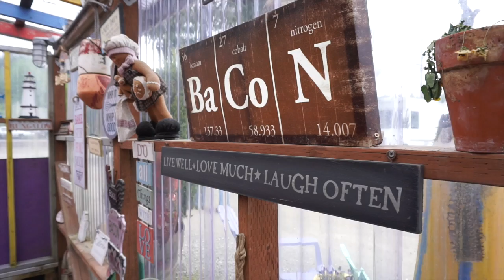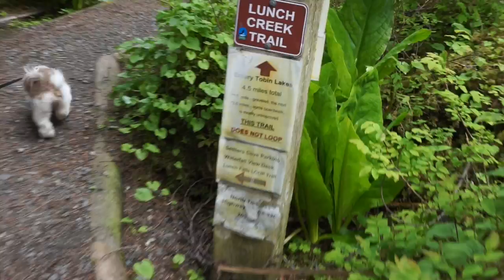KETCHIKAN | Dockside Galley, Lunch Creek Trail & Kaiju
Ketchikan, Alaska. Pure relaxation in Southeast Alaska.  Hikes.  Burgers.  Beaches.

In my opinion, the best burgers in town are at Dockside Galley.

Alex, Zoilo, Rossie, and I decided to go on a hike, and we went to the wrong one at first taking us on a mild detour that ended up being a pleasant hike around a waterfall.

One of the key elements to living a healthy lifestyle is REST as well as non-exercise activities.  Granted, hiking gives you a workout, but is it truly a planned exercise?  Not really.  Most people go on hikes for scenery as well as to detox from the "city life."

On that note, that's what we did.  We had adventures in town, so we decided to go to the end of the road on our island.

and
Ronin, Midlife, & Joe Barbour - Closer

►►►►Follow My Life in Real Time!